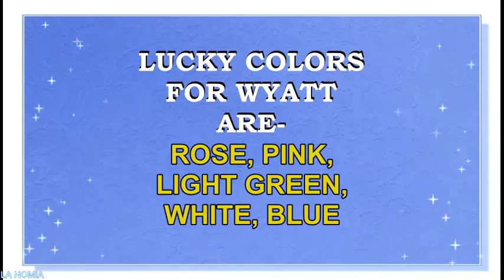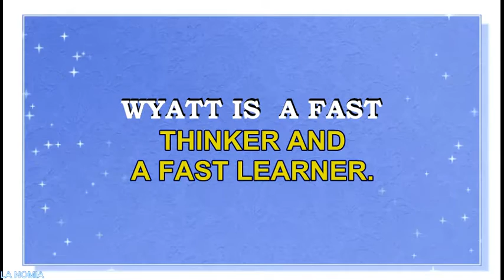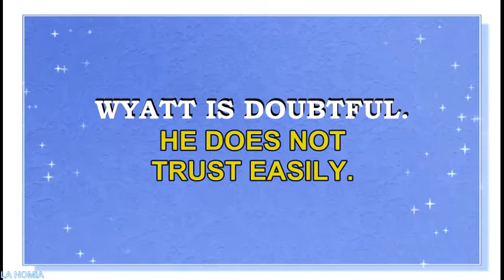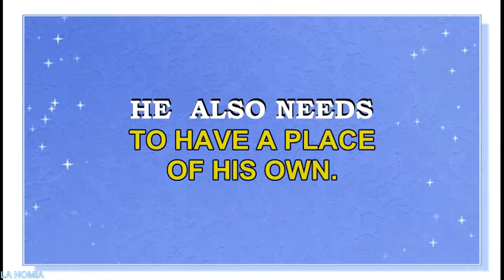NAME WYATT - FUN FACTS AND MEANING OF THE NAME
Meaning of the name Wyatt. What is the meaning of the name Wyatt?
Name Wyatt  originates from  Old English words which mean wood" or "wide. It may also originate from the old name  Wigheard, which is composed of two suffixes -  wig ("war") + heard ("hardy, brave, strong"). Thus it may also mean “brave and strong warrior”. Name Wyatt is popular in UK, USA and Canada. This name is in the list of TOP 50 names of USA.
Famous bearers of this name are:
Wyatt Emory Cooper-  American author/screenwriter
Wyatt Hawn Russell- American actor
Wyatt Cenac- American comedian
Wyatt Reeder Toregas- American baseball player
.What are lucky days for Wyatt? What are lucky colors for Wyatt? What are lucky professions for Wyatt? How special is Wyatt? You will find answers to these questions in this movie. We collected the fun facts about the name Wyatt  in this movie.